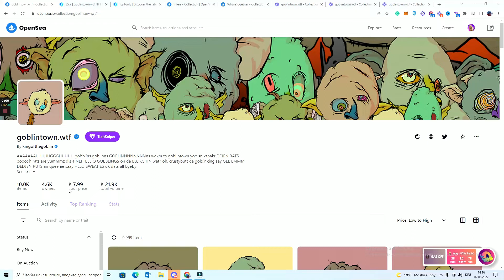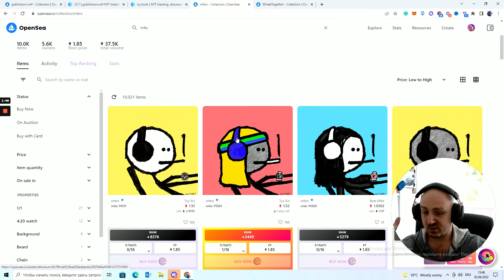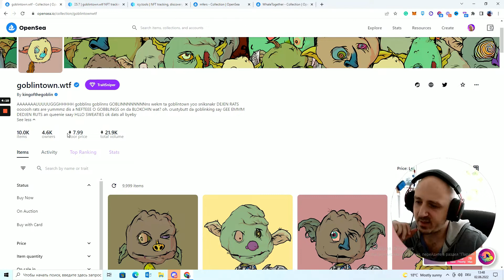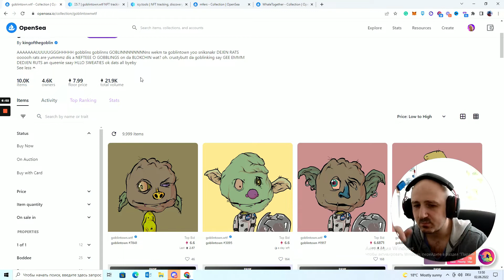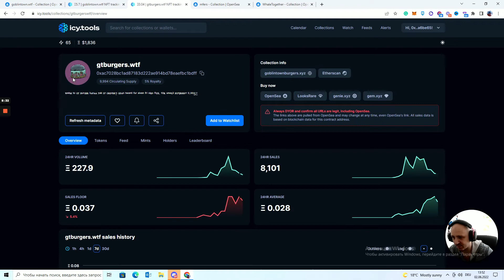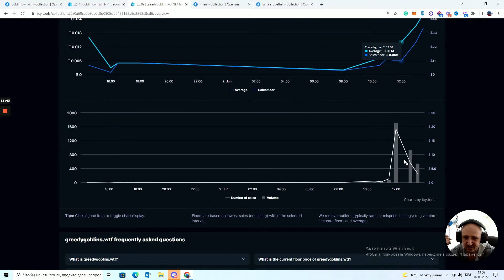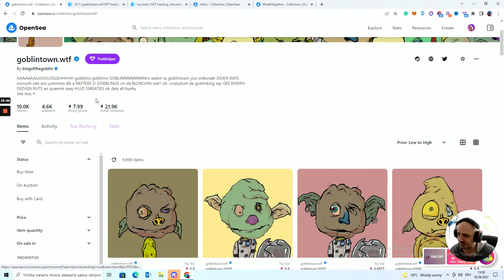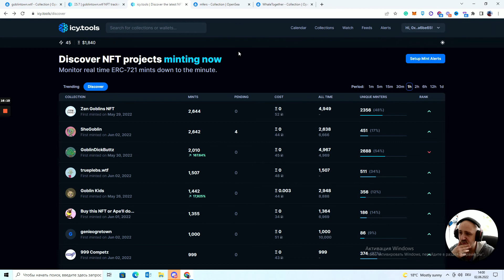Goblins Everywhere | Why These NFTs are Worth 8 ETH???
In this video, I talk about the "goblintown.wtf" NFT and why it's so valuable right now and how you can benefit from this hype.